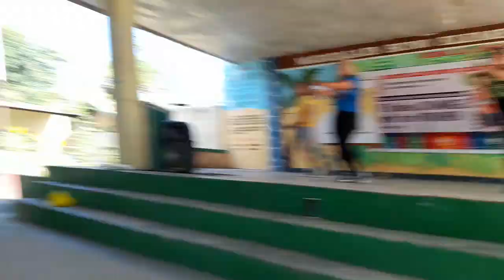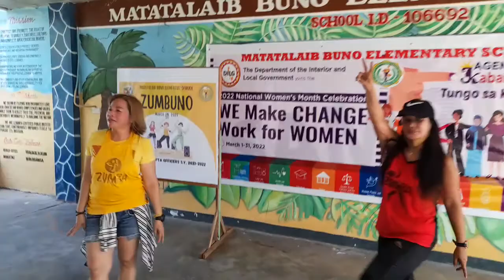Zumbuno Teachers Morning Session with Zin Bel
Enjoy And Dance

ZUMBA
ZUMBA FITNESS
ZUMBA DANCE
ZUMBA 2021
ZUMBA TUTORIAL
ZUMBA DANCING
ZUMBA WORKOUT
DANCE

#"NoCopyright infrimgement intended.Music is not mine for fitness purposes only".